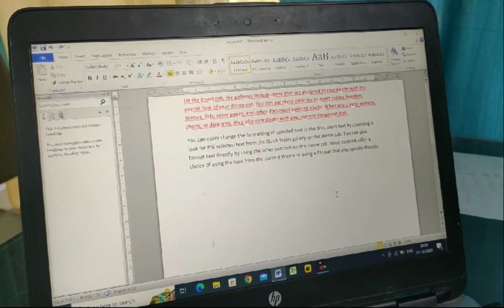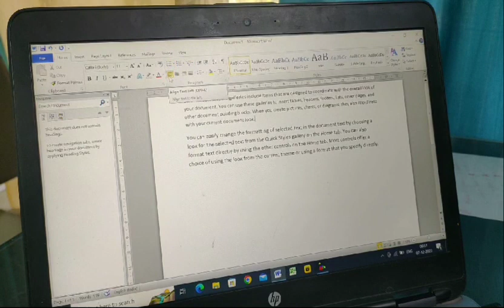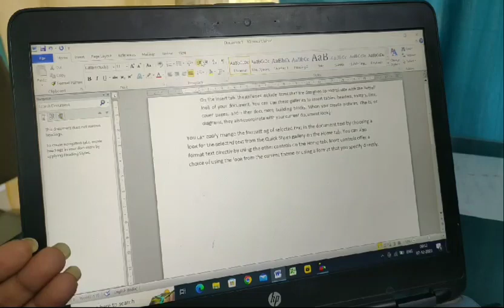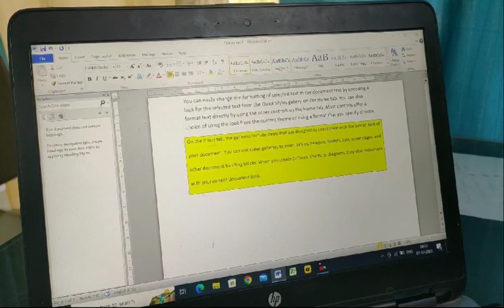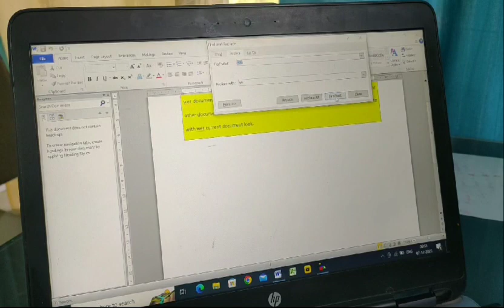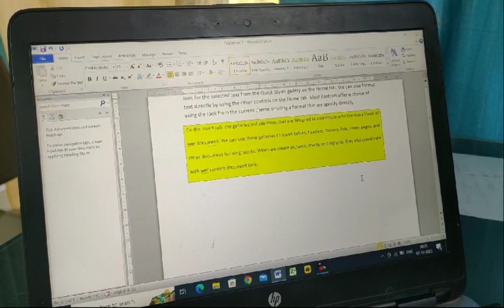Ms Word Home Tab part -2 in Hindi